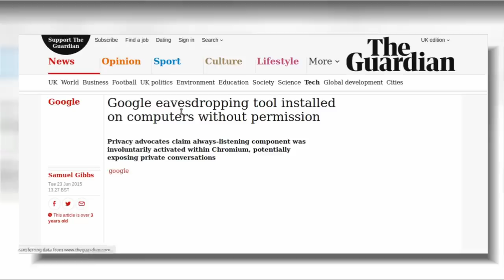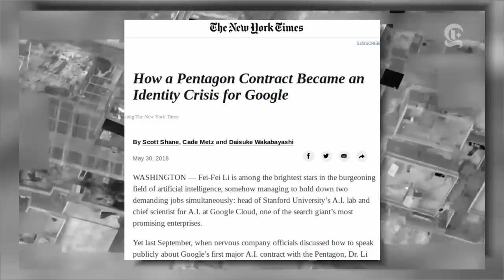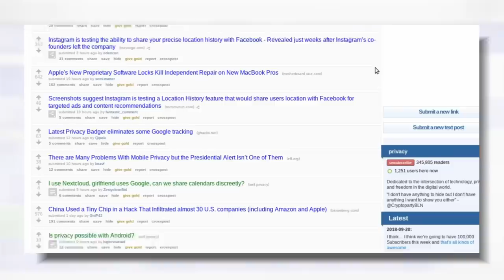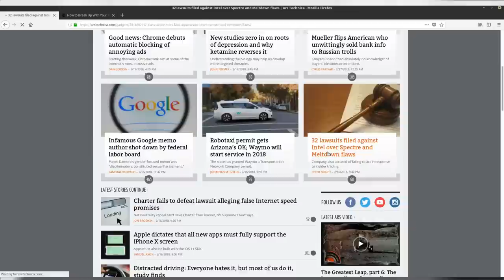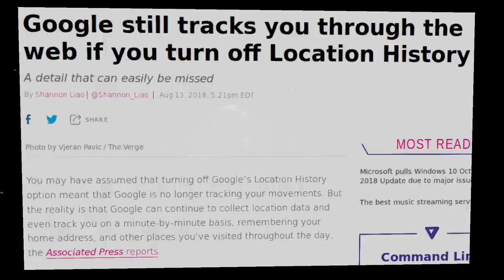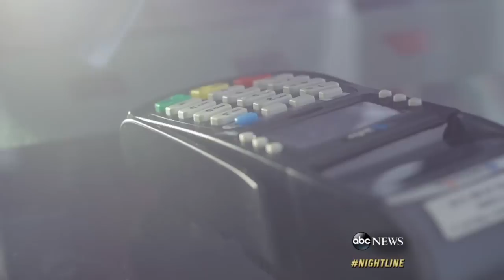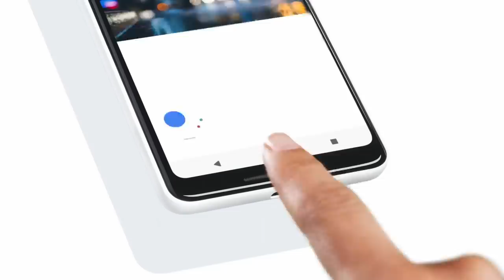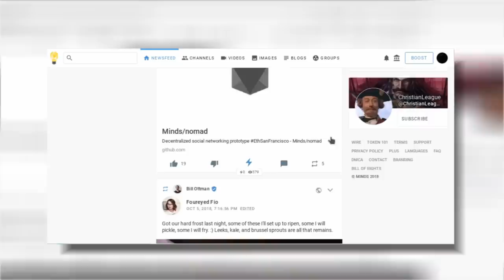This is how Google is spying on everything you do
Google is spying on everything you. Literally everything. If you are not protecting yourself, Google is after your personal life whether you like it or it. Google spies on you and it's not just a conspiracy theory anymore.

Google’s presence is literally everywhere and it wants to play god without permission. Google’s surveillance has no limits. They track literally everything you do and everywhere you go. And  not just on the Internet, but even in real life. This how Google manages to follow your every step.

Google servers are tapped by intelligence agencies in the US and other Five eyes countries, which include UK, Canada, Australia and New Zealand. The US National Security Agency then keeps a copy of your search history tied back to your phone number forever in their data centres.

Google really wants to know where you go. So much so that it keeps tracking your location even if you tell it not to. Google achieved dominance in digital advertising thanks to their focus, commitment and sheer will. The will to know about every single step you make. Google is able to attract advertisers thanks to their ability to profile records of your entire activity on the web. But this time, the corporate behemoth is able to track what you buy even in physical stores. Google spying has no limits. The laws are ancient and broken because Google lobbies millions of dollars every year to keep privacy regulations at check.

Bitcoin:
1C7UkndgpQqjTrUkk8pY1rRpmddwHaEEuf